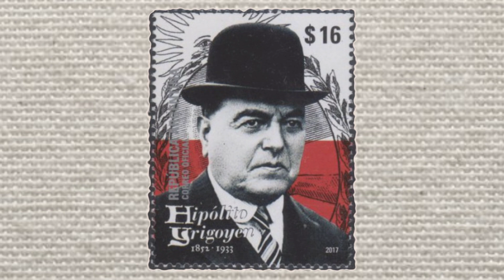Día del Respeto a la Diversidad Cultural